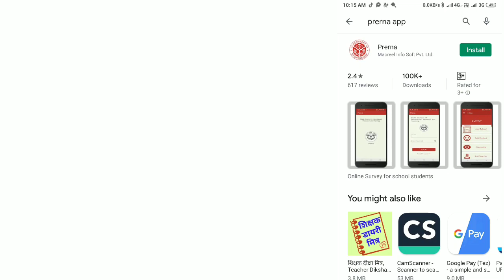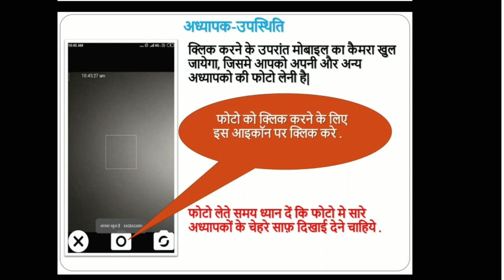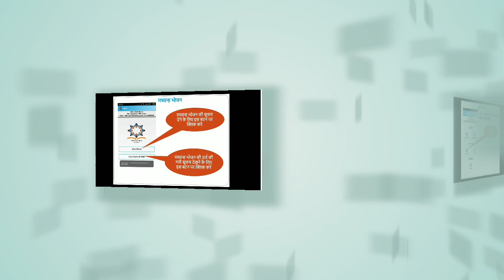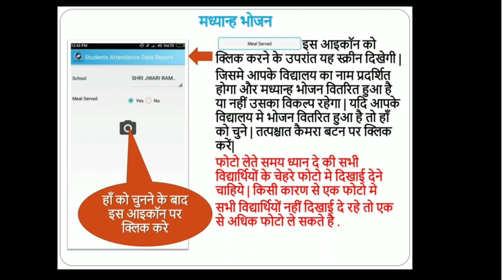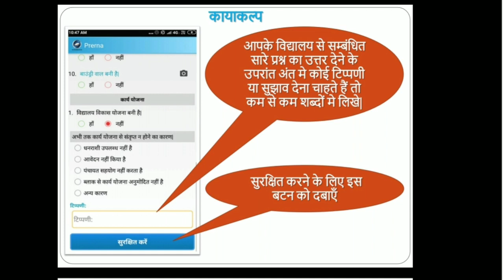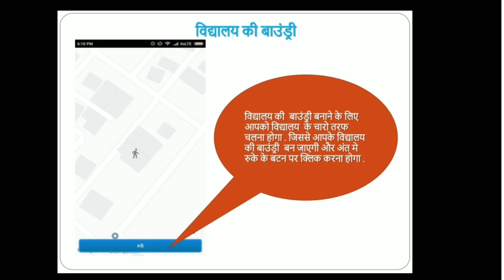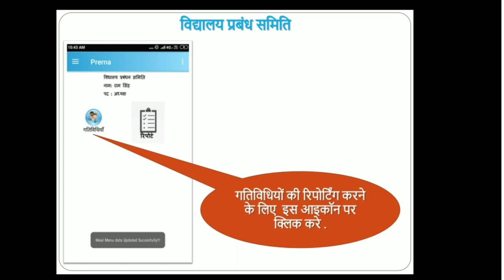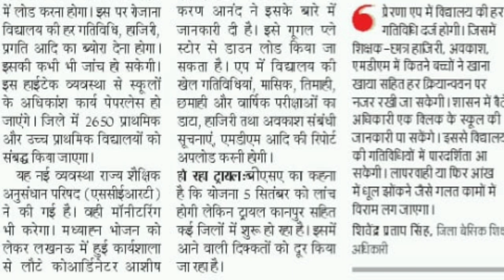'Prerna' App || अब घर बैठे नहीं लगेगी शिक्षक की हाजरी। 5 SEPT मुख्यमंत्री जी करेंगे घोषणा।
Hi friends..
Is video me PrernaApp ke bare me bataya CMOfUp 5thSeptember ko ghosna kar sakte hai..
Is app ke dwara governmentteacher ke attendence laga karegi.